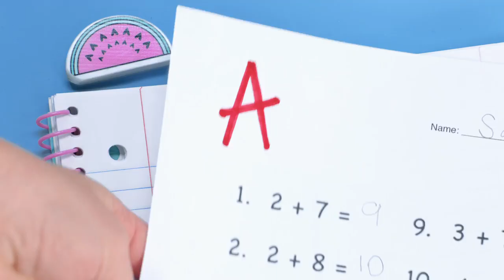Elle Paris aka Baby Elle TARGET "Be Impressive" National Commercial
Elle Paris Legaspi
9 years old
📣🎯Target Back to School "Be Impressive" National Commercial
IMDB: Elle Paris Legaspi